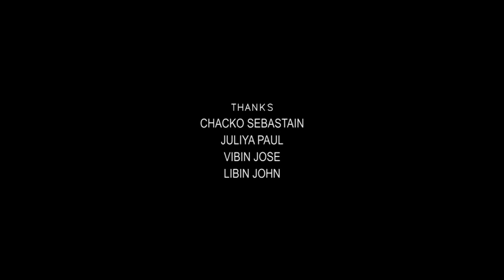Nightmare Malayalam Short Film || QuarantineDaysShortFilmContest || Entry #1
Nightmare Malayalam Short Film
Direction: Vimal Cherian Madassery
Cinematography: Linoy Jose
Editor: Sivin Jose
Cast: Joyal Jijo, Joshua Jomon, Ajith Parameshwaran